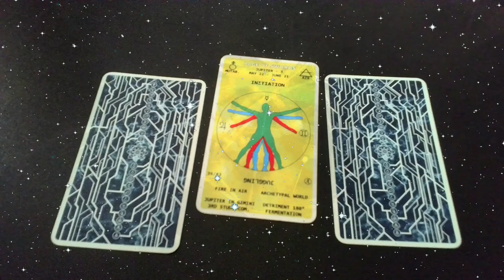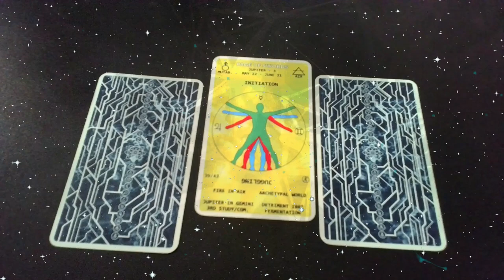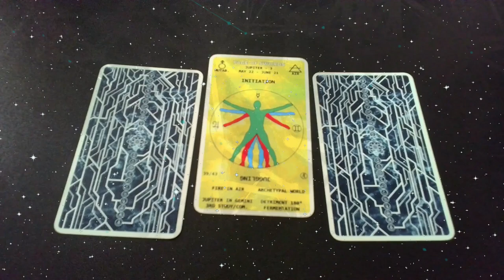3-card readings 08/29/2024